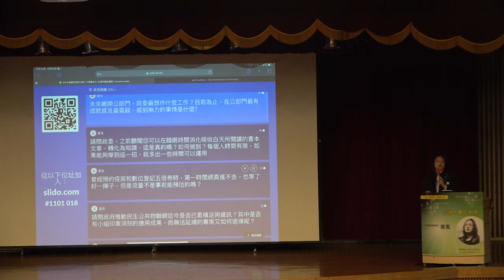[唐鳳演講]未來離開公部門，政委最想作什麼工作？目前為止，在公部門最有成就感及最氣餒，感到無力的事情是什麼？#2021-10-18 唐鳳於高雄市政府公務人力發展中心經典名人講座演講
未來離開公部門，政委最想作什麼工作？目前為止，在公部門最有成就感及最氣餒，感到無力的事情是什麼？
"拉格朗日點"
氣餒-著急
可量化

#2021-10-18 唐鳳於高雄市政府公務人力發展中心經典名人講座演講